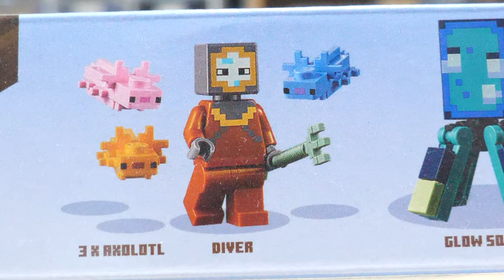【MOBがたくさん！】レゴマインクラフト ガーディアンとの戦い 21180 Lego Minecraft Battle with the Guardian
そういえば最近全然マインクラフトやってないｗ
今はJBFの作品制作で大変だからねぇ〜。